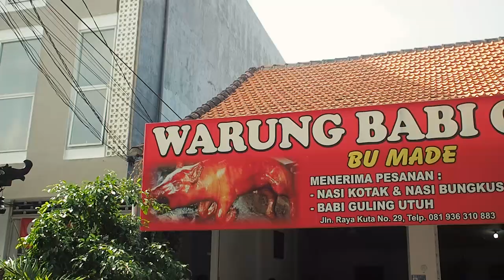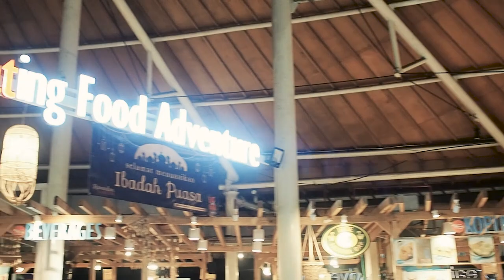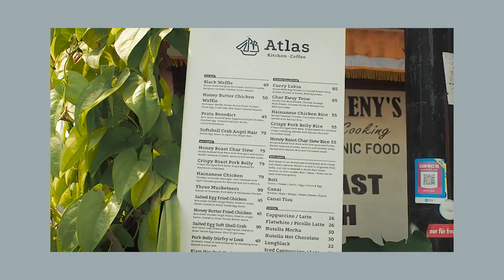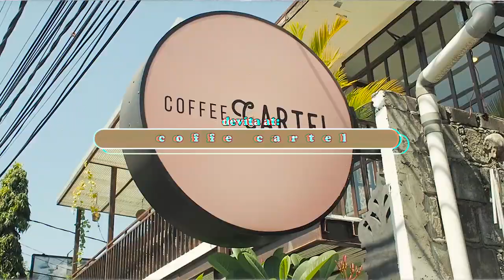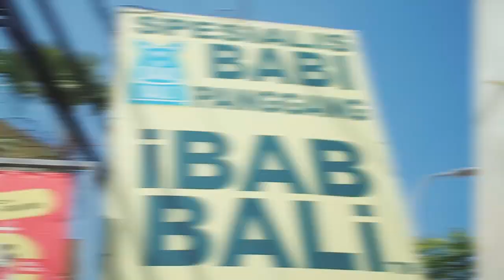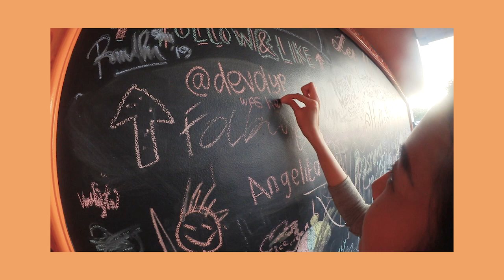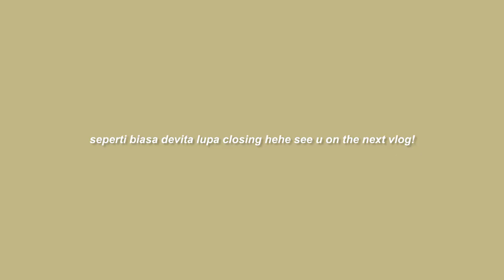DEVNGEVLOG Tempat Hits di Bali 2019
❤  W A T C H   I N   H D  ❤ Finally oh finally, vlog Bali ini bisa up sebelum tahun ini berlalu hahaha. Ngedit vlog itu jujur paling effortful dan memakan waktu banyak banget. Ini beneran ngeditnya super lama, berminggu-minggu. Hope you guys enjoy the video!

S N A P C H A T : devolyp